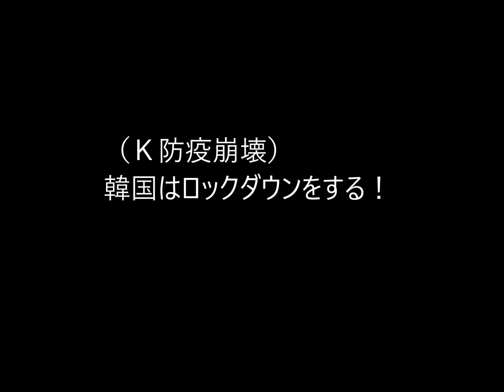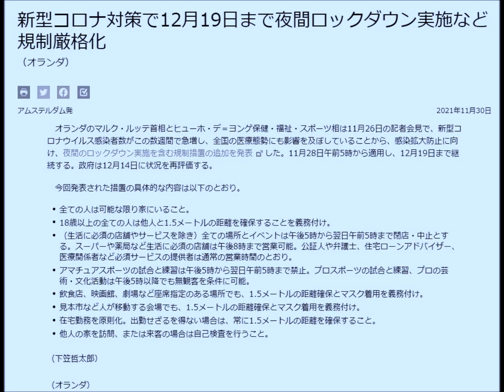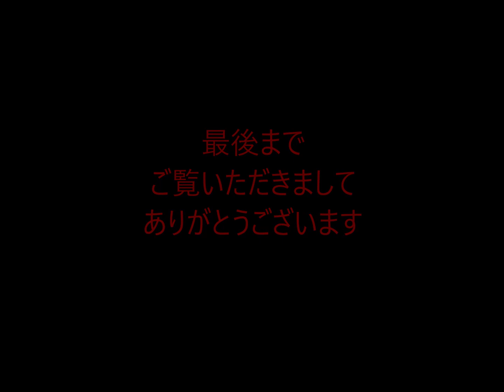第587回 （沈丁花の予言）韓国はロックダウンをする！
韓国で感染拡大が止まらない。
そこで予言をしよう。韓国はロックダウンする。
そうしなければ、感染拡大は抑えられない。

反日依存症とは何か？それは左翼の病！